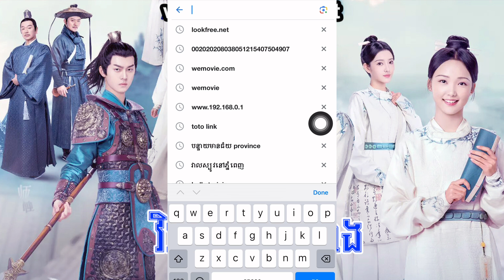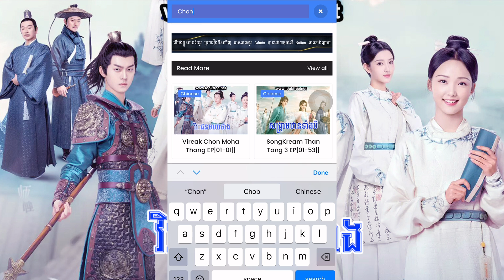វិរៈជនមហាថាង រឿងភាគចិននិយាយខ្មែរ EP|50|END-Vireak Chon Moha Thang || LookFree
ដើម្បីចូលមើលរឿង វិរៈជនមហាថាង ភាគទី០១ ដល់ភាគបញ្ចប់

ឬ ចូលទៅកាន់ ហើយ វាយពាក្យ Kanha រួចចុចប៉ូតុង Search មើលជាការស្រេច ។

Thai Movies
Korean Movies
Khmer Movies
Chinese Movies

សូមកុំយកវីដេអូននេះទៅផុសបន្ត ដោយគ្មានការអនុញ្ញាតិ
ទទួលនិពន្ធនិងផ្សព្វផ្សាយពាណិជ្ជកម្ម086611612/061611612